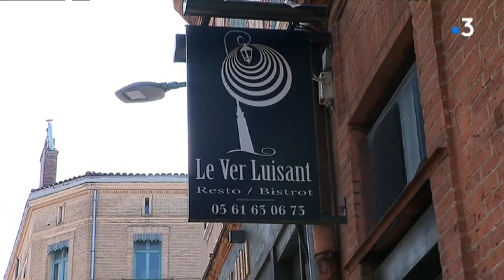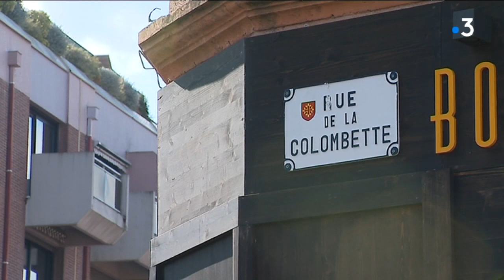Une street médic arrêtée en fin de manifestation à Toulouse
Plusieurs secouristes ont été arrêtés ce mercredi 1er mai à l'issue de la manifestation à Toulouse. Ils ne comprennent pas.